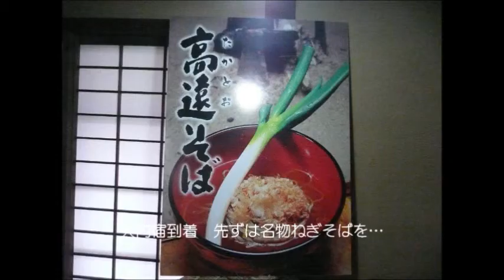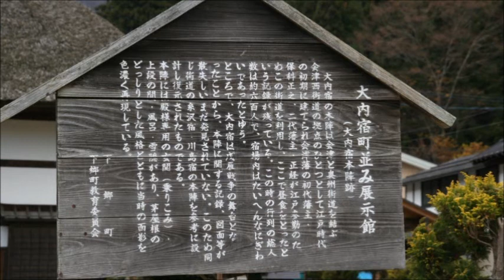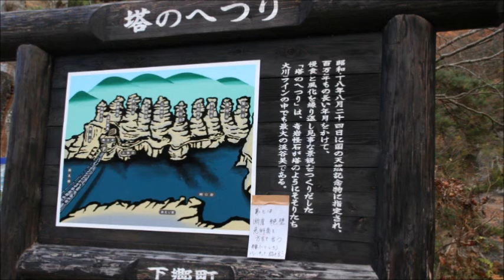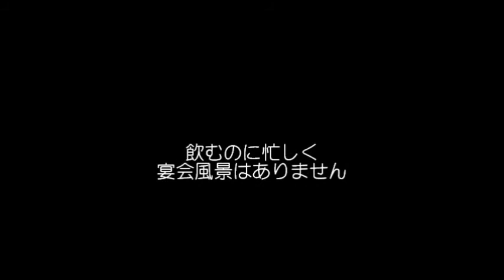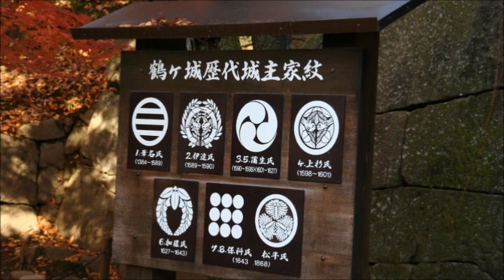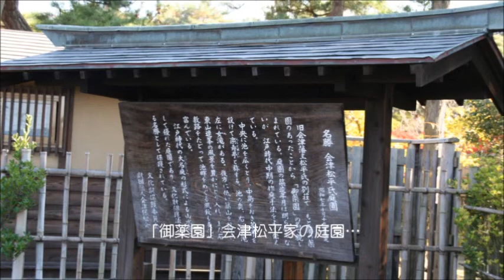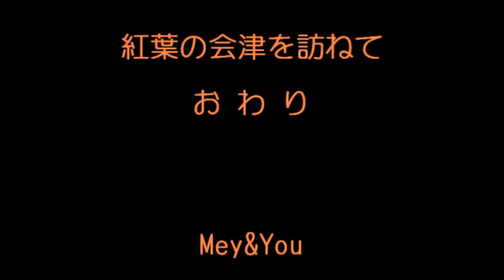紅葉の会津を訪ねて＝Mey-g わが半生記(第88巻)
2010年10月13日
　・大内宿　・塔のへつり　・湯野上温泉駅　・芦ノ牧温泉　・会津若松城（鶴ヶ城）　・御薬園